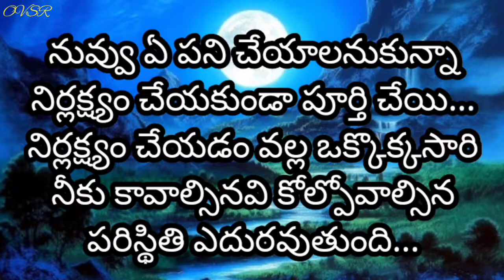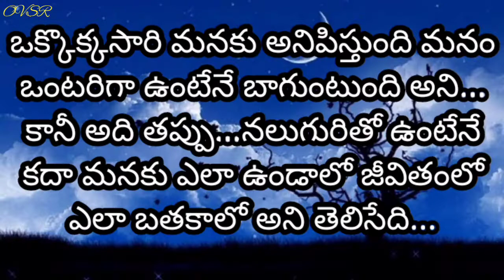Best quotations about relationships/Best quotation about friendship/Best quotations on life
Best quotations give knowledge to everyone...
Best quotation on life/Best quotations about friendship/Best quotation about relationships/Awesome quotations/ Marvelous quotations